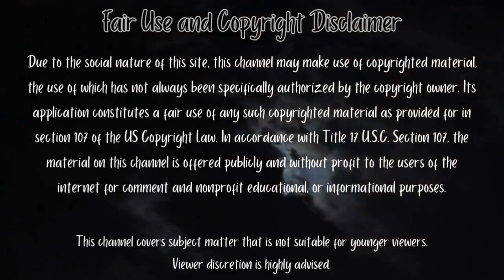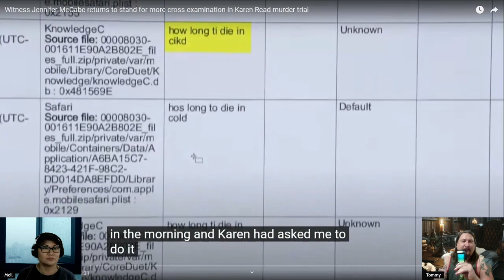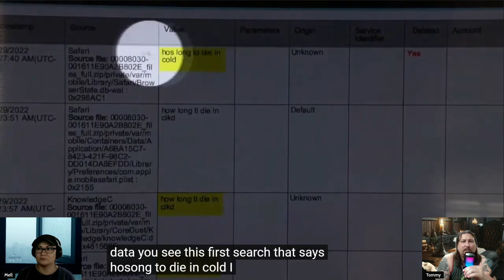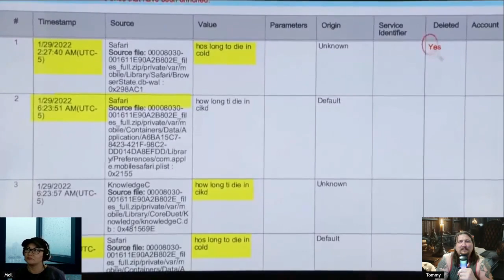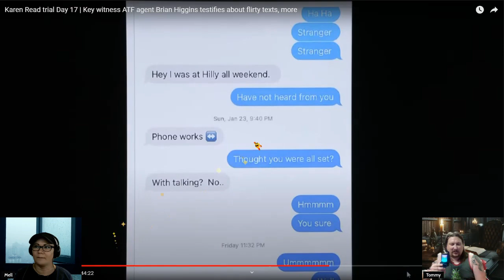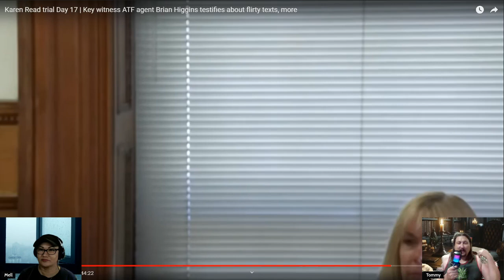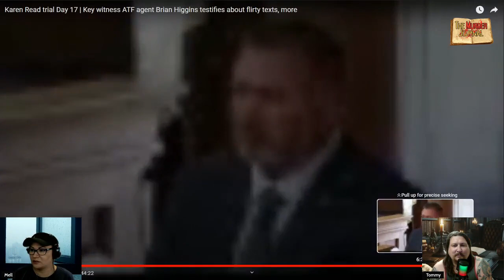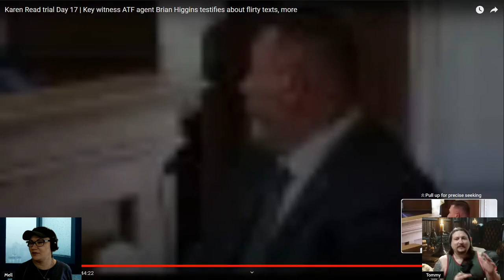Karen Read Trial Wk 4 Recap: Bombshell Cross Examination of Jen McCabe and Brian Higgins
What a crazy week of testimony! Review of major bombshell evidence drops during the cross-examinations of Jen McCabe and ATF Special Agent Brian Higgins. More buttdials, destroyed phones, and playing semantics from witnesses.  Did the prosecution prove Karen Read had a possible motive for killing John O'Keefe, or did they show someone else had a motive for killing O'Keefe?

This channel is for educational and informational purposes. The opinions expressed in this video are those of the commentators.